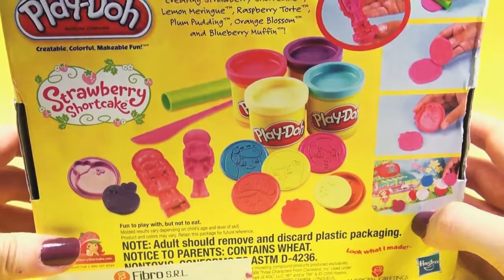Play Doh Strawberry Shortcake AND Friends playdough creations kit by Disneycollector